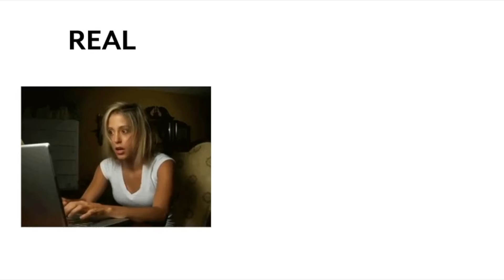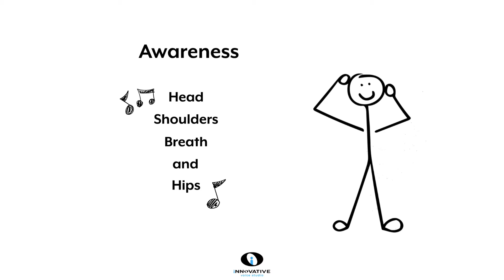Recharge Your Batteries: WFH Edition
Become friends with your office chair. Learn to use your body to support more sustainable work from home with Broadway Performance Coaches, Jenna & Tim of Innovative Voice Studio.